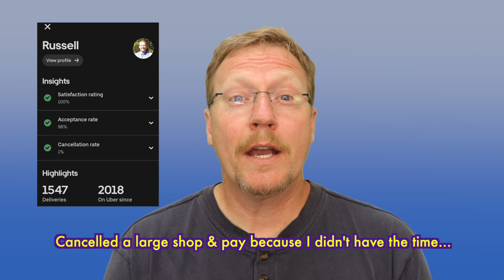How Much Can You Make Part Time In The Gig Economy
Just how much can you make doing gig work part time?  In this video I will share my earnings and stats from doing UberEats, Grubhub, Instacart and Amazon Flex from this last quarter.

Is this something that is worth doing for you?  That depends on many factors which I cover in this video.  Regardless it is vital for you to track your expenses so you can know how you are doing.

Please share your typical earnings and what day parts you work in the comments below.

Russ